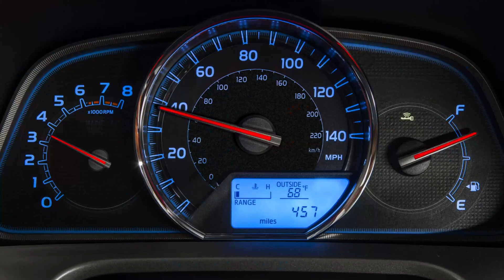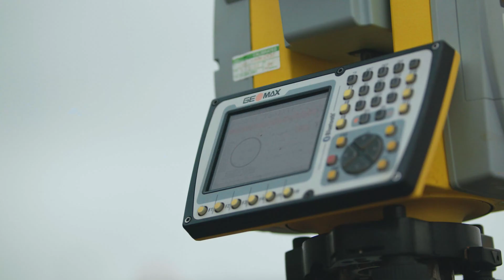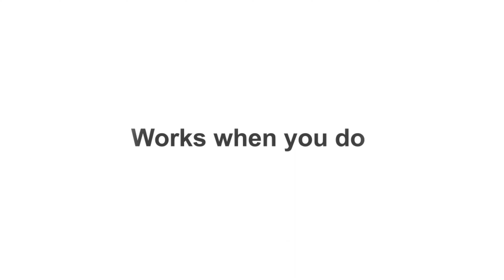Construction layout and surveyor company uses X-PAD software for motor speedway project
Grant Shepherd & Associates, Inc. uses X-PAD field software, from GeoMax, in a project to repave the Atlanta Motor Speedway. With X-PAD Ultimate software, the crew can process and stake the entire track, all at once. This ability to accurately stake multiple surfaces in real-time is unique to X-PAD software, and ensures the site and track are correctly on grade.